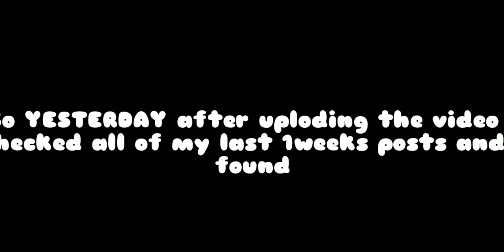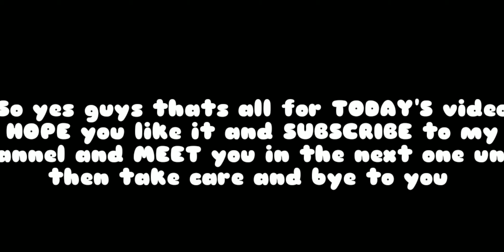Shadow fight 2 [ show your skills and challenge me]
Hey who ever is visiting do you like to see a crazy entertaining videos every day so yes this channel is made 4 u because I post great and funny videos everyday which can make your life a little bit fun so SUBSCRIBE  if you haven't already and do you also want to see trending games on YouTube like Dead By Daylight, PUBG, minecraft and etc so yes again sub 4 more and

AS ALWAYS MEET YOU IN THE NEXT ONE UNTIL THEN TAKE CARE AND BYE TO YOU